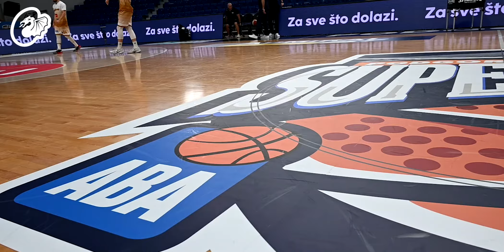Povzetek tekme | Cedevita Olimpija : Igokea m:tel | Poraz v četrtfinalu Superpokala Lige ABA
Cedevita Olimpija se bo v Podgorici na turnirju Superpokala Lige ABA borila za razvrstitev od petega do osmega mesta. Ljubljanski Zmaji so namreč v ponedeljek na četrtfinalni tekmi izgubili proti Igokei m:tel. Boj za končno razvrstitev bodo v torek ob 12.00 začeli proti Megi MIS.